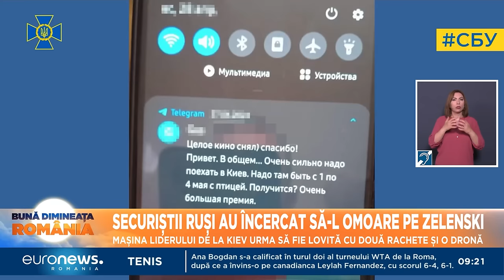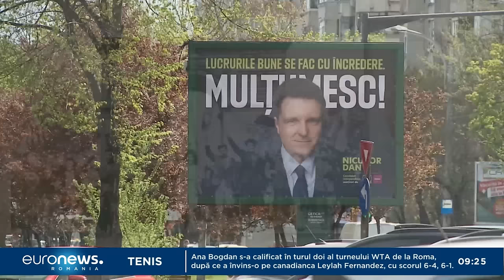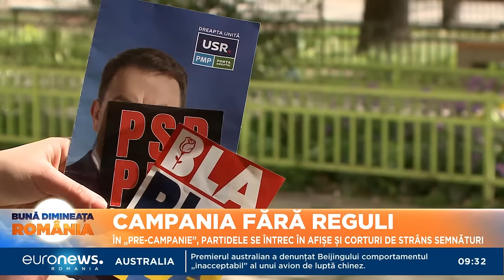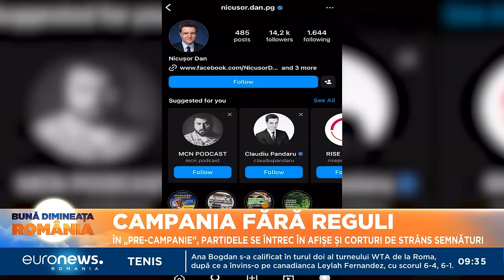Jurnalul știrilor Euronews România, ora 9:00 - 8 mai 2024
Jurnalul știrilor Euronews România, ora 9:00 - 8 martie 2024